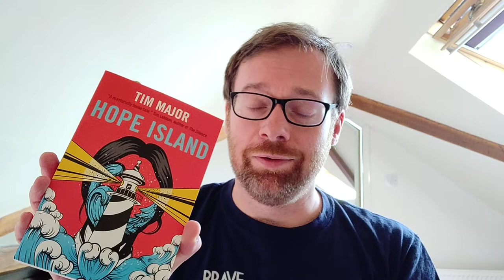Vector Readings: Tim Major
Tim Major is a writer and freelance editor from York, UK. His love of speculative fiction is the product of a childhood diet of classic Doctor Who episodes and an early encounter with Triffids.

Tim’s most recent books include Hope Island and Snakeskins (both published by Titan Books), short story collection And the House Lights Dim and a monograph about the 1915 silent crime film, Les Vampires, which was shortlisted for a British Fantasy Award.

Tim’s short fiction has appeared in Interzone, Not One of Us, Shoreline of Infinity and numerous anthologies, including Best of British Science Fiction, Best of British Fantasy and The Best Horror of the Year.